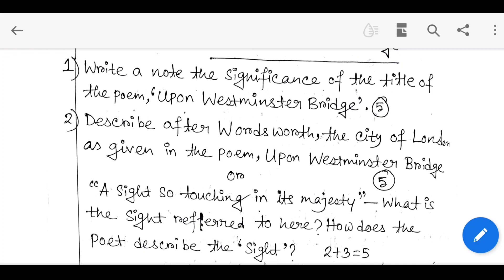Class 11 English Reduced Syllabus Poetry Suggestion 2022| WBCHSE Class 11 English